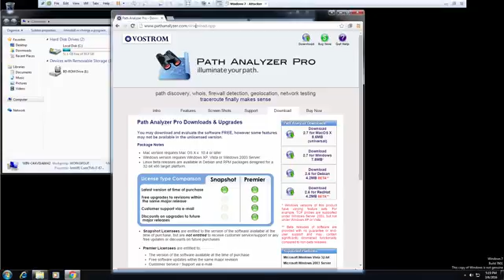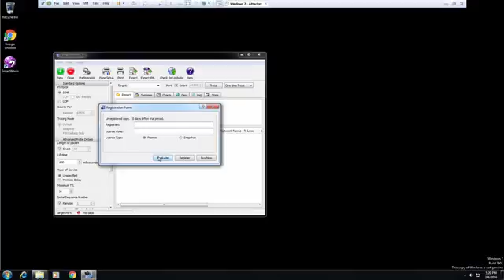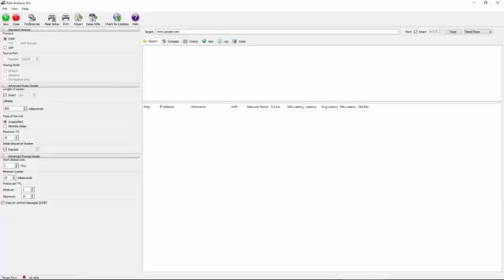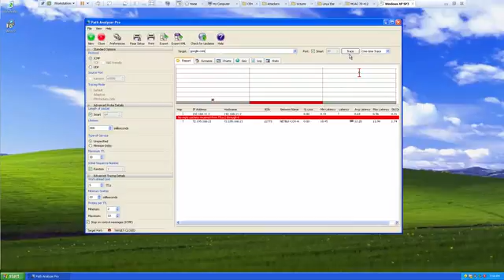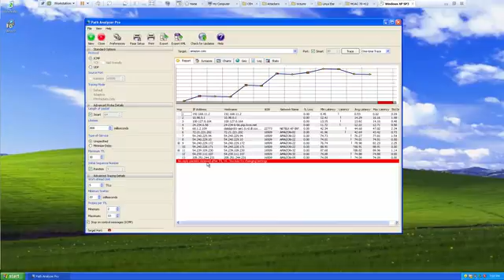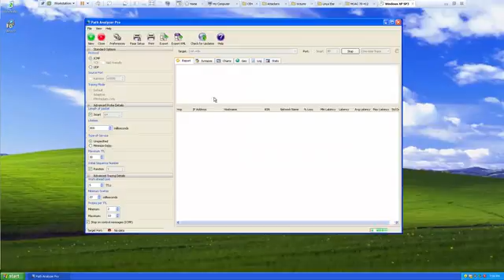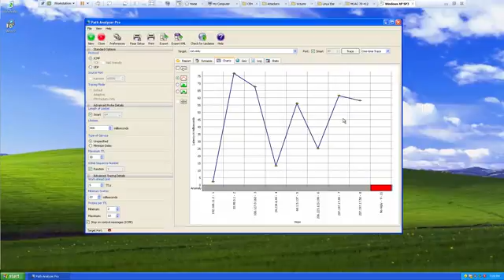Path Analyer Pro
Footprinting and Reconnaissance